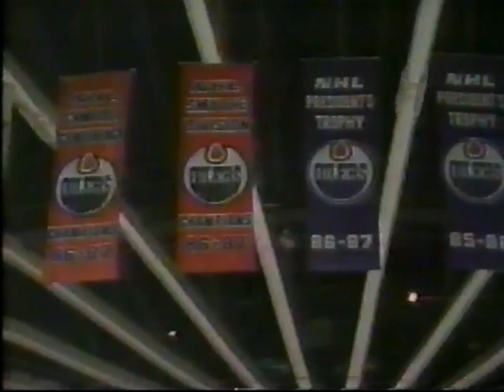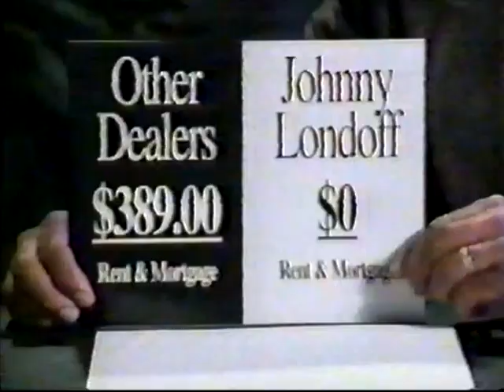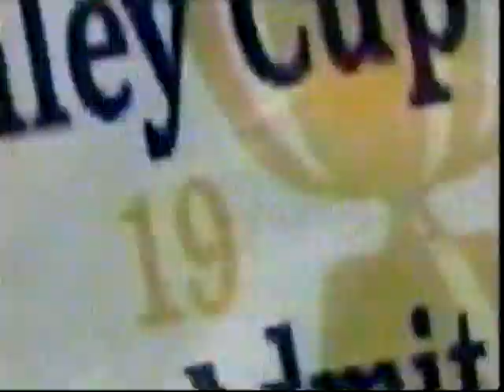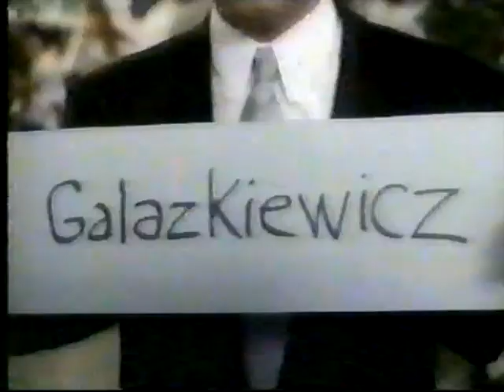1993-94 NHL St. Louis Blues vs Edmonton Oilers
1993-94 NHL St. Louis Blues vs Edmonton Oilers